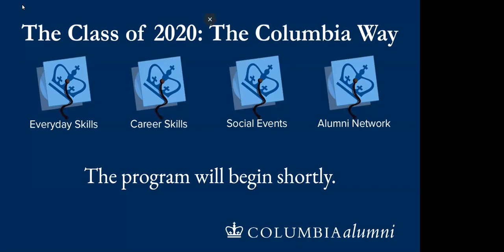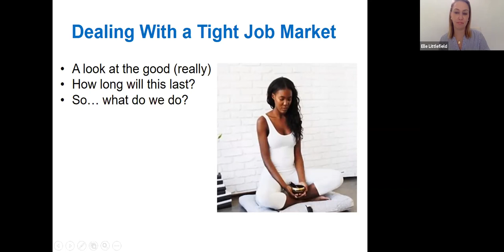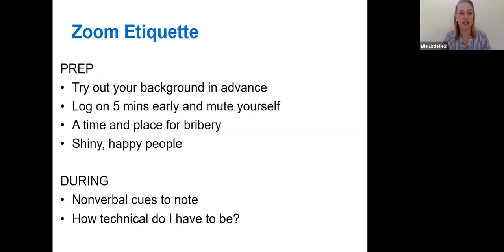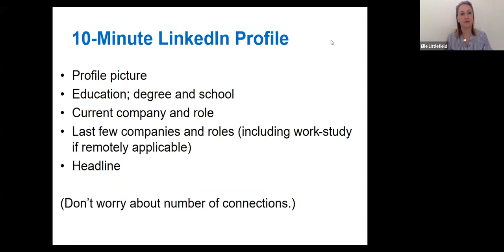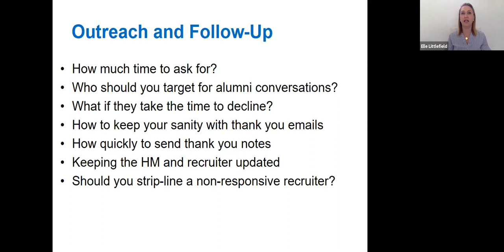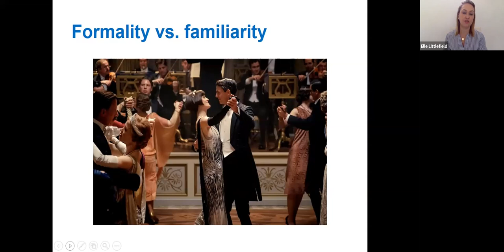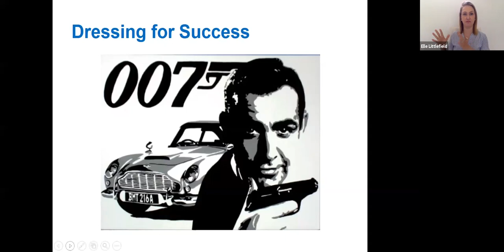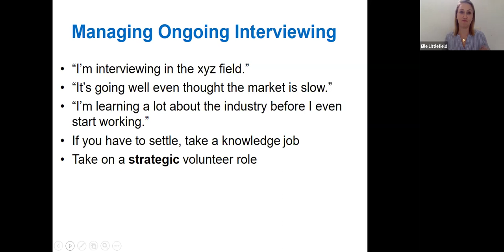The Columbia Way: Professional Skills Seminar | Business Etiquette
This interactive workshop for the Class of 2020 can help new grads avoid the pitfalls and mistakes that job seekers and new employees often make their first year on the job (or in graduate school).

Hosts Elle Littlefield ’12GS, Founder of Talent Anthropology, and Ken Catandella, Senior Executive Director CAA and University Relations and co-founder of the Columbia Wine Industry Network (CAA-WIN), walk us through learning how to ask for feedback; engaging in difficult conversations; understanding company culture (dress, unwritten rules); navigating a business-related meal; and avoiding being too comfortable. They also discuss how the new normal of remote work has changed some of these professional etiquette topics.